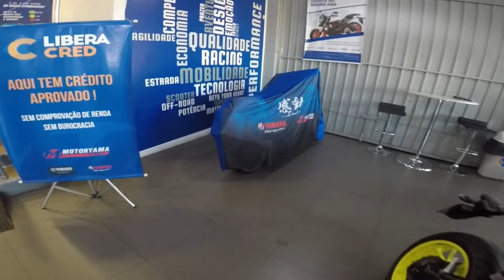Fazer 250 2022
OPAAA PIAZADA

se liga nesse clip, essa foi uma grande conquista que meu pai realizou, e merecce um video.
ai aproveitando o momemento, ja fiz para mostrar pequenos detalhes dessa moto, assitam ate o final.

desde ja agradeço a todos